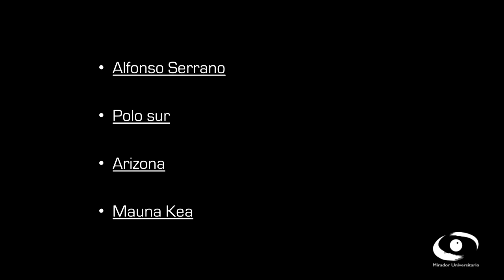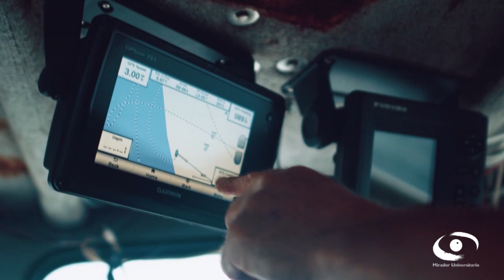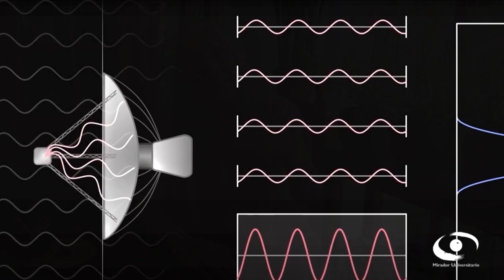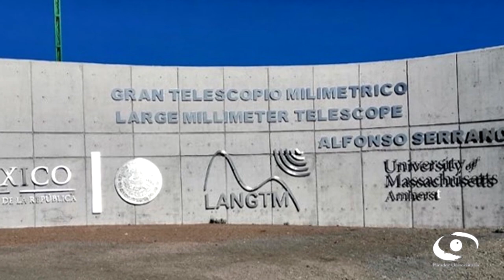Sagitario A* | Teleidoscopio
Les presentamos el Teleidocopio: "Sagitario A*" en coproducción con el Instituto de Astronomía

En este programa Julieta Fierro, divulgadora de la Ciencia, explica como un equipo internacional que pudo captar y procesar una serie de imágenes de Sagitario A*, el agujero negro supermasivo que está en el centro de la Vía Láctea. La participación de México se hizo a través del Telescopio Milimétrico Alfonso Serrano, ubicado en la cima del volcán Sierra Negra, en Puebla.

La investigadora nos explica que en épocas más recientes se ha descubierto que el universo se está acelerando. Este proceso de aceleración y fragmentación de objetos es lo que se le conoce como “La gran ruptura”. El universo comenzó su expansión hace 14 mil millones de años y sus componentes principales son 70% de energía oscura 26% de materia oscura y 5% de materia bariónica, aquella de la que están hechos los planetas, las estrellas y los seres humanos.

Su expansión acelerada se le atribuye a la energía oscura que domina el cosmos. Entre las decenas de teorías relacionadas con la expansión acelerada del universo se encuentra la fusión de la vía lác­tea con Andrómeda.